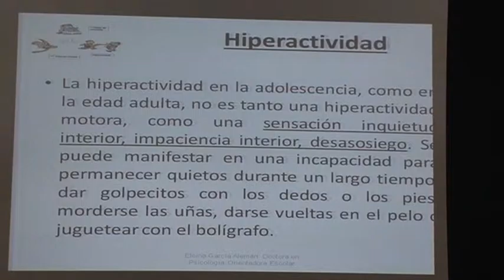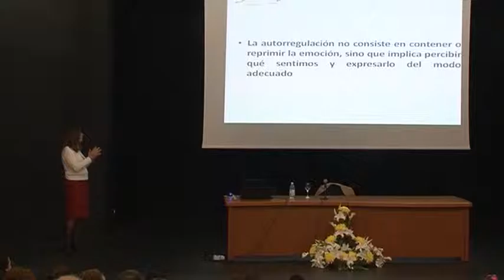INFORMATIVO SANTA LUCÍA WEB - 20 01 2016